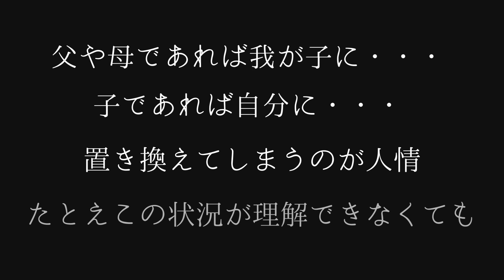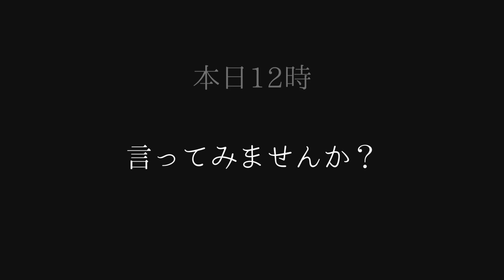79回目の終戦記念日【今を生きられる喜び】陸軍特別特攻隊の最期の言葉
今日は79回目の終戦記念日。
陸軍特別特攻隊の少年の手紙(遺書)です。
宮城県出身の相花信夫少尉は、少年飛行兵として1945年5月4日に出撃し、18歳で戦死されました。相花少尉には8歳ほど歳の離れた兄がおり、4歳の時に母親が病気で亡くなっています。

相花少尉が6歳の時に再婚。兄は新しい母親にすぐに馴染んだのですが、相花少尉は実の母親への思いが強くなかなか親しくなれませんでした。しかし、その相花少尉が、出撃する前日に新しい母親に残した手紙です。

戦争を知らずに生まれ育ち、現代を生きる私たち。
戦争なんて過去の遺物、関係ないと切り捨てるのは簡単です。
でも、もし・・・戦争がなかったら、今のあなたはいるでしょうか？
今の暮らしはあるでしょうか？
覆すことのできない過去があるから、今があるのかもしれません。

ほんの１分。「今」をくれた名もない英雄たちに「想い」を伝えてみませんか？

voice：SAKI